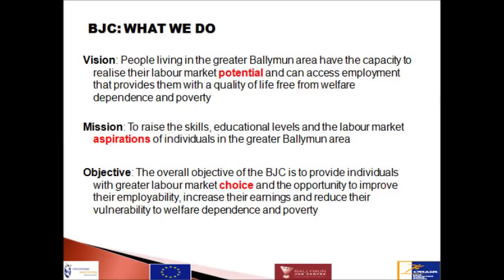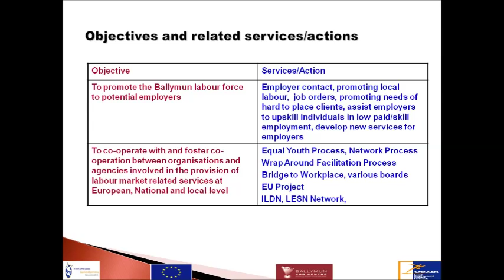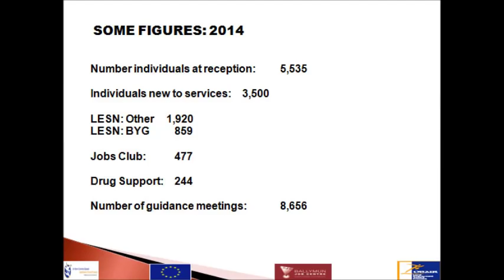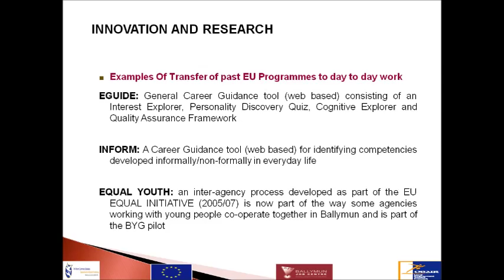BJC - Ballymun Job Centre - What we do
Ballymun Job Centre video explaining our history and what it is we do in the community.